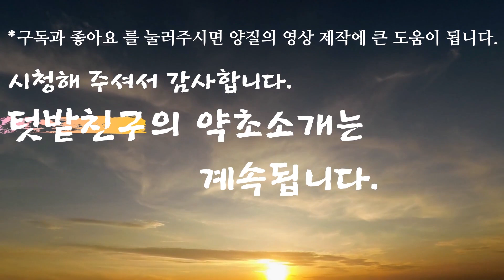깊은 산속의 이 약초는 암을 치료하며/ 간기능이 개선되고/ 당뇨병을 치료하며/ 위장기능이 튼튼해진다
항암약초, 당뇨병 치료, 간기능 개선, 위장튼튼, 위장병 치료